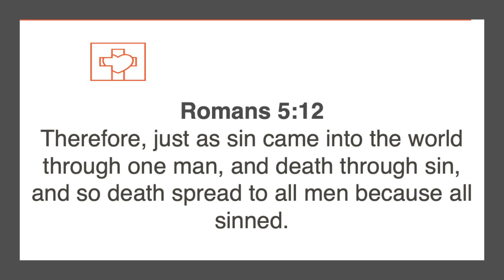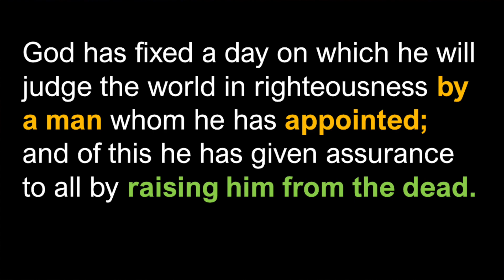April 30, 2023 Worship Service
Thank you for joining us today.  If you would like to learn more about our church, visit us